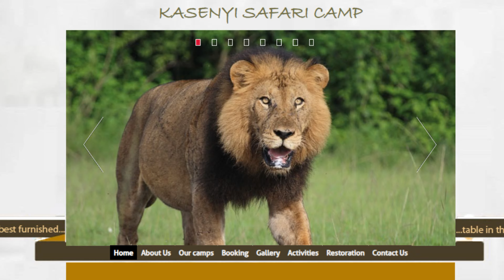African Elephant close encounter & WILD Butterfly SAFARI in Uganda! [Kasenyi Plains]